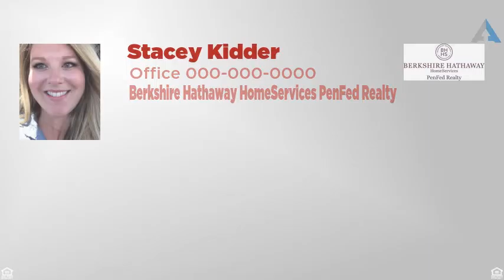Priced at $1,900 - 908 HARBOUR POINT Lane, Miramar Beach, FL 32550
Condominium - Miramar Beach, FL

Newly refinished condo on the main level in Harbour Point. Has new hardwood floors and completely updated kitchen. Lovely open concept kitchen/dining/living room, all with a beautiful view of a lake and the Links golf course in Sandestin. Condo is fully furnished and ready for a long-term renter. Owner lives on property and is quick to respond to any needs renter may have. Looking for 6-12 month lease. Renter pays own utilities on top of the rent amount but they can stay in the owner's name.